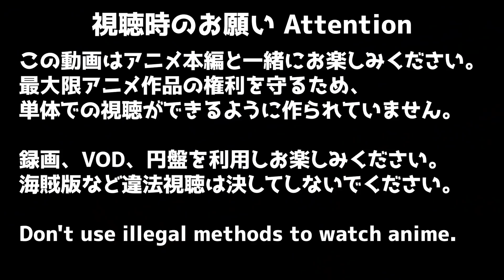ダイの大冒険 71話 リアクション Dragon Quest: Dai' Great Adventure Episode71 Reaction